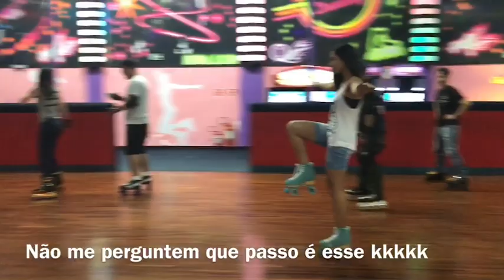Aprendendo manobras com patins quad, sou luna, patins candi girl espuma do mar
Me ajudem a realizar um sonho e votem em mim para que eu ganhe o desafio Méliuz 🙏🏽❤️ quem vota concorre ao iPhone X

Gente, este vídeo estava no meu outro canal que foi excluído, então estou postando aqui de novo. A manobra que falei que é carrinho, na verdade se chama balança e hoje já sei fazer todas essas manobras. Para quem ainda não tinha visto esse vídeo, espero que goste s2.
E quando falei que “ela me humilha” eu falei só brincando, ela já estava ensinando a amiga dela e eu fui tentar imitar, só quis dizer q ela era boa na manobra ❤️